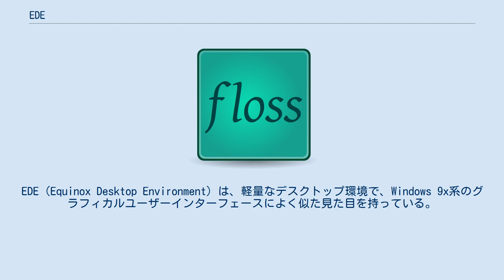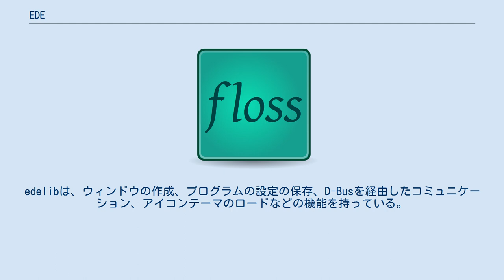EDE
EDE（Equinox Desktop Environment）は、軽量なデスクトップ環境で、Windows 9x系のグラフィカルユーザーインターフェースによく似た見た目を持っている。
これはシンプルで高速であることを意味する。
以前の1.xバージョンは、eFLTKと呼ばれる、手が加えられたFLTKに基づいていたが、後のバージョンでは純粋なFLTK 1.xをベースとしている。
 Equinox（後に"Equinox Desktop Environment"と改称）は、オープンソースのX Window Systemのデスクトッププロジェクトで、2000年にMartin Pekarによって始められた。
2002年9月にプロジェクトはSourceForgeに移っているが、これは主にSourceForgeがSubversionをVCSとして提供しており、コンパイル環境を持つため、FLTKを他のプラットフォームでテストとすることができたからである。
 EDE2では、eFLTKはFLTK 1.xとedelibと呼ばれるEDE独自のライブラリによって置き換えられた。
edelibは、ウィンドウの作成、プログラムの設定の保存、D-Busを経由したコミュニケーション、アイコンテーマのロードなどの機能を持っている。
EDE 2はFreeDesktop.orgのガイドラインに従っている。
 EDEは、Linuxディストリビューションにおいては、KDE、GNOME、Xfceのような他のデスクトップ環境と同様なほど一般的ではない。
 EDEは、MINIX 3でオプションのパッケージとして利用可能で、またArch Linux やSlackwareでもパッケージが利用可能である。